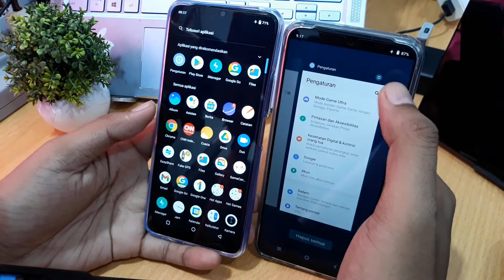PENYEBAB LAYAR BELAH TIDAK ADA DI HP VIVO Y01A